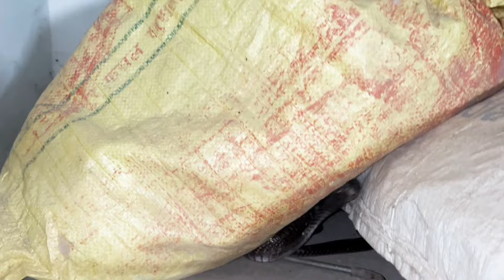घर के अंदर संकरी सी जगह में आ घुसा खतरनाक सांप 😱😱